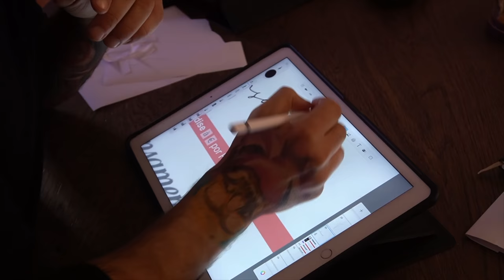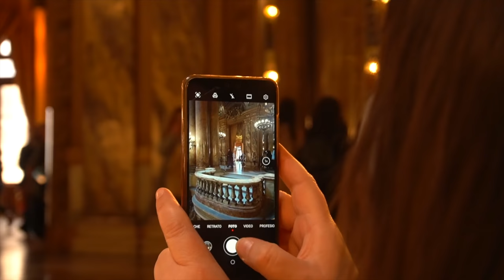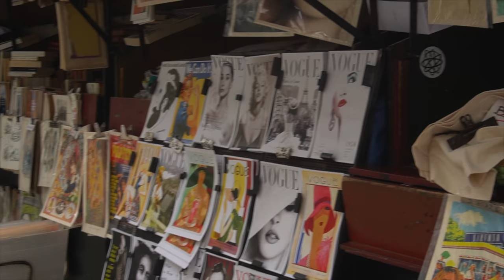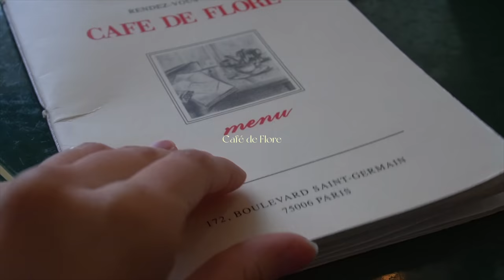PARIS, o sítio onde me encontrei outra vez ✨🥐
Peoople: @dicasperfeitas

Os meus equipamentos de gravação:
- Câmera principal: Sony Alpha 6400
- Câmera de ação: Go Pro hero 7
- Editor:  Final Cut Pro